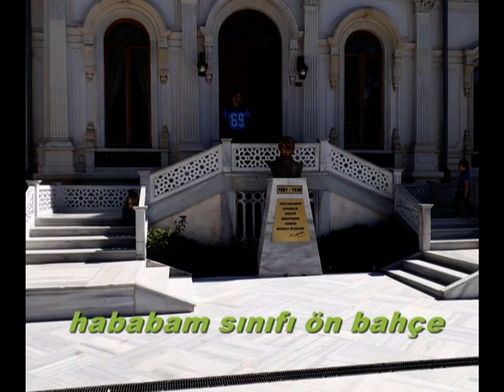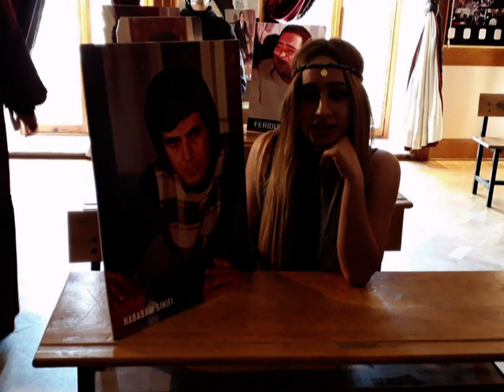HABABAM SINIFı merhaba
karaca kasetçilik hababam sınıfı